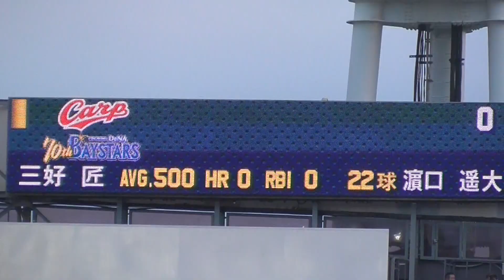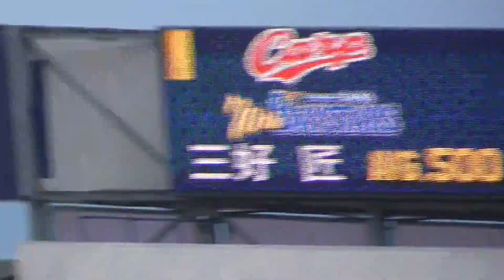【Deー広】三好匠、"悪くない"濵口から価値ある押し出し四球で先制【2019.7.17】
2019年7月17日 横浜スタジアム
横浜DeNAベイスターズ vs 広島カープ